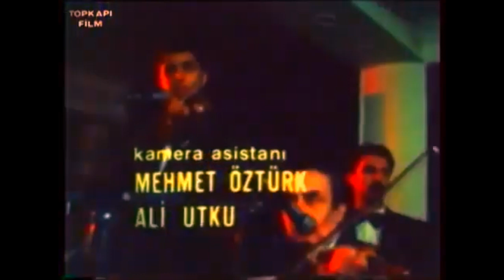Devran Caglar - acılar içinde film 1990